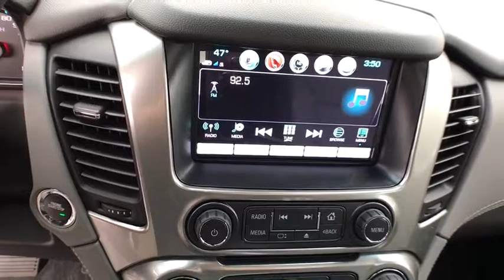2018 Chevrolet Tahoe Carson City, Reno, Yerington, Northern Nevada, Elko, NV 18-1217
Satin Steel Metallic New 2018 Chevrolet Tahoe available in Carson City, Nevada at Champion Chevrolet Reno. Servicing the Reno, Yerington, Northern Nevada, Elko, NV area.

With its superb blend of advanced technology, bold styling and powerful performance, its no wonder the 2018 Chevrolet Tahoe is trusted by America. Tahoe is designed to make an impression. Its sculpted exterior and confident, athletic stance command attention, while the available soft touch leather-appointed interior surrounds the driver and passengers with premium amenities. Be ready for anything with available power-release second-row and power-fold-flat third-row seats, and up to 94.7 cu. ft. of cargo space. Acoustic-laminated windshield and inlaid doors with triple seals help make Tahoe your quiet sanctuary from the outside world. Tahoe features a 5.3L V8 engine that offers impressive capabilit. Combined with the available Max Trailering Package, Tahoe offers a maximum towing capability of up to 8,600 lbs.  plenty of power to tow boats, ATVs and whatever else you want to bring along on your next trip. Tahoe offers ingenious technology like the available 8in. diagonal reconfigurable cluster with Driver Information Center and available Head-Up Display that puts the information you need right where you want it.
SATIN STEEL METALLIC,LPO  GRILLE INSERT  (dealer-installed),AUDIO SYSTEM  CHEVROLET MYLINK RADIO WITH NAVIGATION AND 8 DIAGONAL COLOR TOUCH-SCREEN  AM/FM stereo with seek-and-scan and digital clock  includes Bluetooth streaming audio for music and select phones; voice-activated technology for radio and phone; and Shop with the ability to browse  select and install apps to your vehicle. You can customize your content with audio  weather and more; featuring Apple CarPlay and Android Auto capability for compatible phone; 5 USB ports and 1 auxiliary jack,LANE CHANGE ALERT WITH SIDE BLIND ZONE ALERT,LT SIGNATURE PACKAGE  includes (RD2) 20 x 9 chrome wheels  (QSS) P275/55R20 all-season  blackwall tires  (B85) bright bodyside moldings  (RZ9) grille insert  LPO  (VQZ) polished exhaust tip  LPO  (VQY) Chrome recovery hooks  LPO and (VXH) Chrome assist step kit  LPO.,LT PREFERRED EQUIPMENT GROUP  Includes Standard Equipment,LPO  CHROME RECOVERY HOOKS  (dealer-installed),TRANSFER CASE  ACTIVE  2-SPEED ELECTRONIC AUTOTRAC  with rotary controls  includes neutral position for dinghy towing,LPO  POLISHED EXHAUST TIP  (dealer-installed),ENTERTAINMENT SYSTEM  REAR SEAT  BLU-RAY/DVD  with remote control  overhead display  Wi-Fi wireless projection capability  two 2-channel wireless digital headphones  auxiliary HDMI/MHL audio/video input and 2 USB ports,SEATS  HEATED SECOND ROW OUTBOARD SEATS,SEATING  FRONT BUCKET WITH LEATHER-APPOINTED SEATING  heated seat cushions and seat backs  10-way power driver and passenger seat includes 6-way power cushions  driver seat 2-position memory  2-way power lumbar control and power recline (STD),SUN  ENTERTAINMENT AND DESTINATIONS PACKAGE  includes additional 9 months of SiriusXM Radio and NavTraffic service  (CF5) power sunroof  (U42) rear seat DVD entertainment system and (IO6) Chevrolet MyLink radio with navigation,MAX TRAILERING PACKAGE  (Includes (GU6) 3.42 rear axle ratio  (JL1) Trailer brake controller and (Z85) Suspension Package. 4WD models also include (NQH) 2-speed active Transfer case.,STEERING WHEEL  HEATED  LEATHER-WRAPPED AND COLOR-KEYED  with theft-deterrent locking feature,ENGINE  5.3L ECOTEC3 V8 WITH ACTIVE FUEL MANAGEMENT  DIRECT INJECTION AND VARIABLE VALVE TIMING  includes aluminum block construction (355 hp [265 kW] @ 5600 rpm  383 lb-ft of torque [518 N-m] @ 4100 rpm) (STD),TRANSMISSION  6-SPEED AUTOMATIC  ELECTRONICALLY CONTROLLED  with overdrive and tow/haul mode (STD),SUSPENSION PACKAGE  STANDARD  INCREASED CAPACITY  PREMIUM SMOOTH RIDE  with Air leveler,LPO  BLACK BOWTIE EMBLEMS  FRONT AND REAR  (dealer-installed),LIFTGATE  POWER  HANDS FREE,STEERING COLUMN  POWER TILT AND TELESCOPIC,TRAILER BRAKE CONTROLLER  INTEGRATED,LPO  REAR CARGO MAT  ALL-WEATHER  (dealer-installed),SUNROOF  POWER  TILT-SLIDING  with express-open and close and wind deflector,KEYLESS START  PUSH BUTTON,LPO  BLACK ROOF RACK CROSS RAILS  (dealer-installed) (Included with (PDA) Texas Edition Package  (ST7) LT Midnight Edition and (WJP) Z71 Midnight Edition.),TIRES  P275/55R20 ALL-SEASON  BLACKWALL,PASSIVE ENTRY SYSTEM  includes (AQQ) Remote Keyless Entry,JET BLACK/DARK ASH  LEATHER-APPOINTED SEAT TRIM,REAR AXLE  3.42 RATIO,LPO  ALL-WEATHER FLOOR MATS  (dealer-installed),MIRRORS  OUTSIDE HEATED POWER-ADJUSTABLE  POWER-FOLDING AND DRIVER-SIDE AUTO-DIMMING  with integrated turn signal indicators and ground illumination,FRONT AND REAR PARKING ASSIST,WHEELS